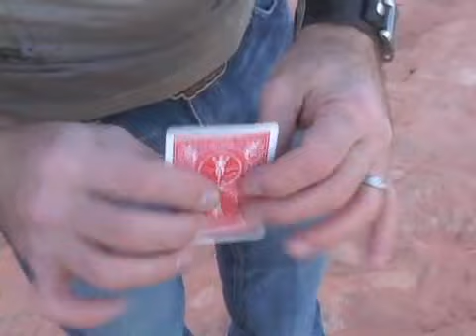DVD Warp One (David Jenkins)